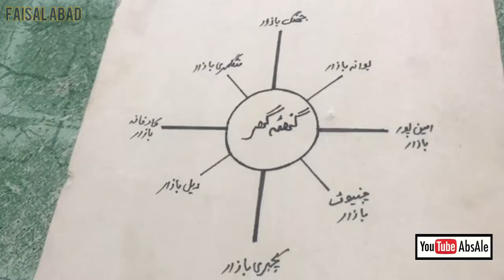History of Faisalabad | 1892-2021| LyallPur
Faisalabad, formerly known as Lyallpur, is the third-most-populous city in Pakistan, and the second-largest in the eastern province of Punjab. Historically one of the first planned cities within British India, it has long since developed into a cosmopolitan metropolis.